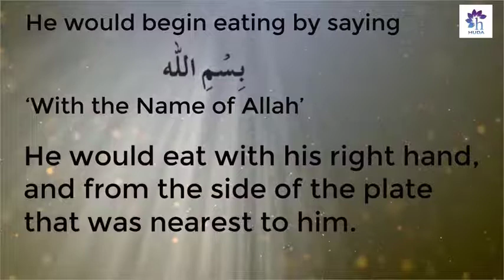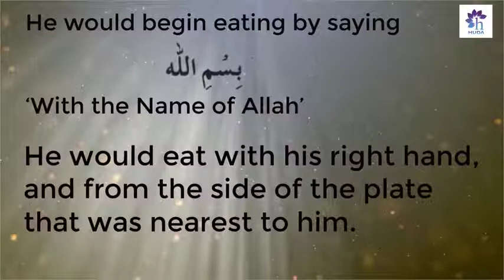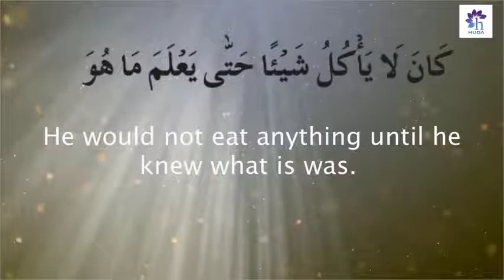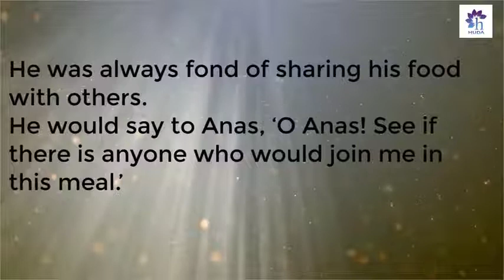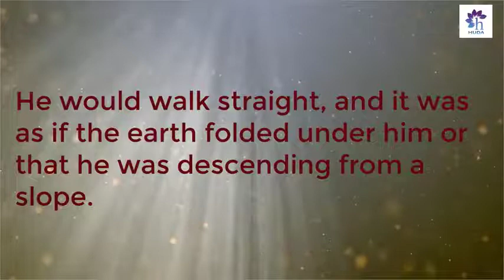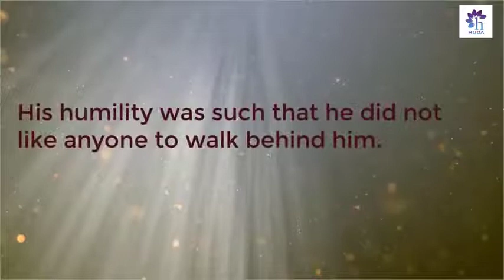Aap saw Ka Khana Pina Sona Jagna Chal Dhal Dr Farhat Hashmi Official